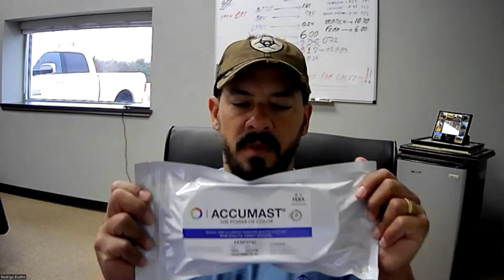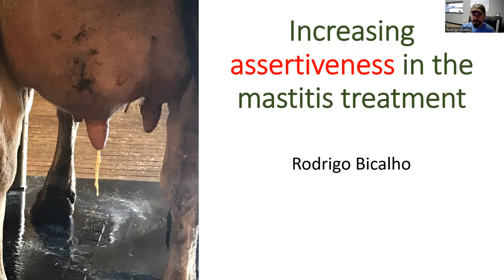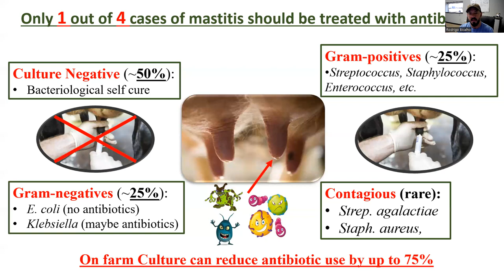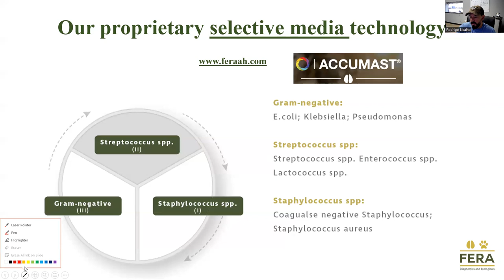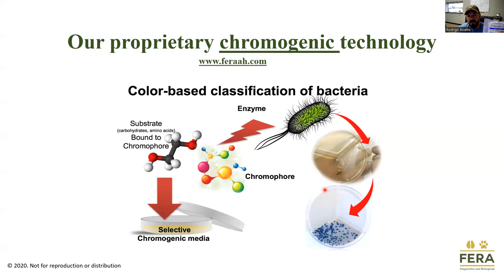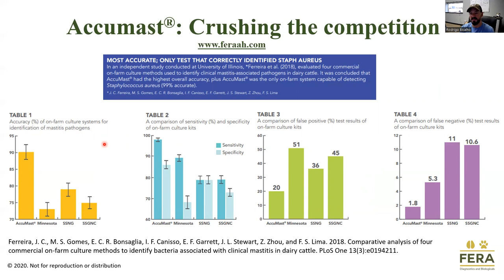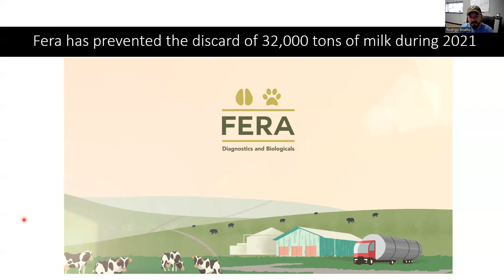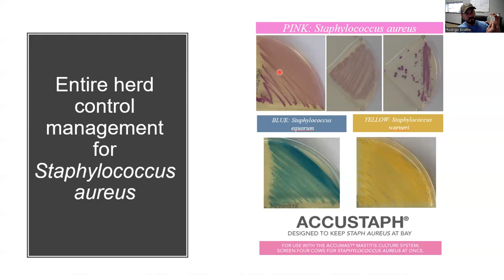An in-depth review of FERA's mastitis diagnostic products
Review the technology of the FERA mastitis diagnostic products, the ROI of implementing pathogen based mastitis therapy, and the prevention of contagious mastitis.